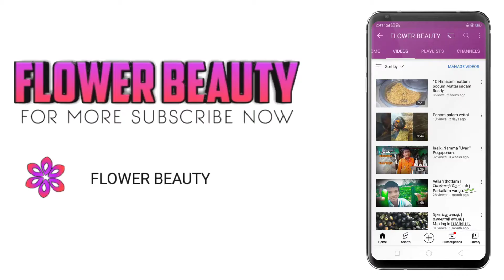Tea, coffee kudda Sundal | Tasty recipe 😋😋😋 | by Flower beauty.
Hi guys

Welcome to Flower beauty

We uploaded our new video Sundal making. And it's looking too good.And with coffee and tea the combination is very perfect too tasty. Try this recipe. And comment your feedback down on the comment box.